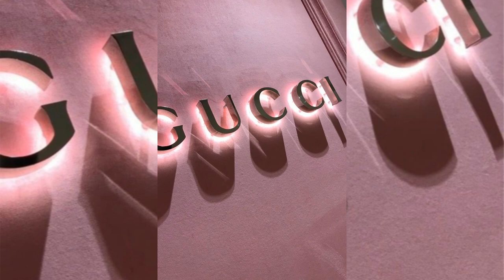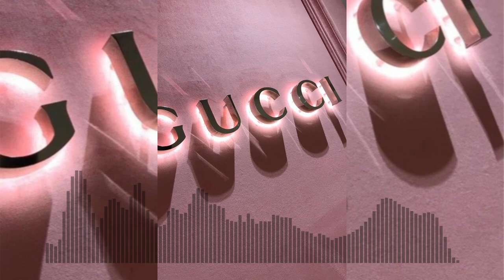[FREE] Migos Type Beat 2019 "Flamenco" | prod. YNG $PiNZ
Free type beat for non-commercial use
▶Leases start at 20$